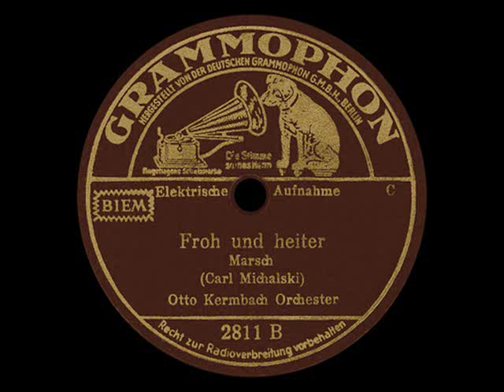"Froh und heiter" (Michalski) Otto Kermbach 1938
Froh und heiter [Marsch-Fox]
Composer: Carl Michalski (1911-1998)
Publisher: Edition Baltic [Caesar R. Bahar], Berlin, 1938
Instrumental Group: Kapelle Otto Kermbach, Berlin
Recording Date: 09.1938
Recording Location: Berlin, Lützowstraße 111-112
Record Company: Deutsche Grammophon GmbH, Berlin

NOT to be used for commercial purposes

"Froh und heiter" [Happy and Cheerful] is a German march-fox from 1938.

Recorded also by:
1938 Tanzorchester Ludwig Rüth; Conductor: Hans Carste
1938 Georg Grohrock-Ferrari mit seiner Künstlerkapelle
1939 Tanzorchester Adalbert Lutter
195_ Organ: Heinz Neubrand